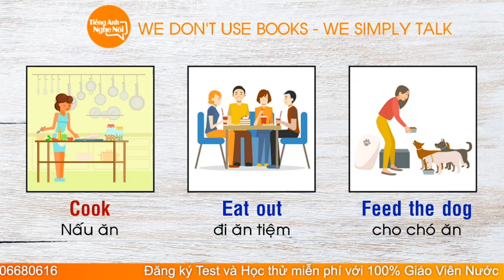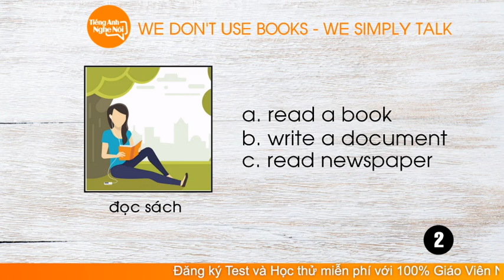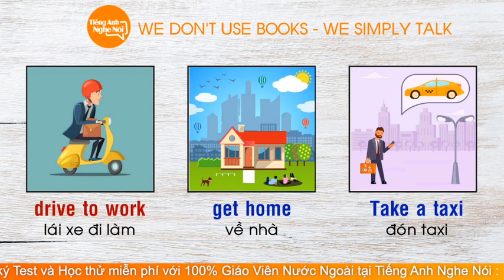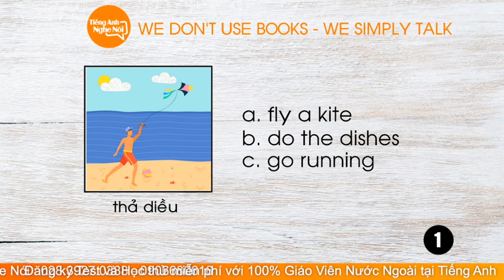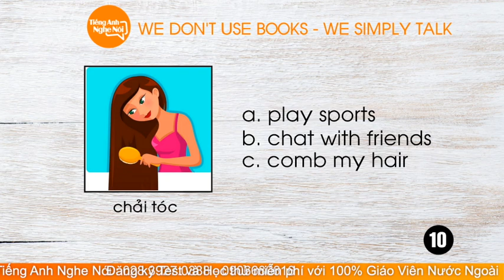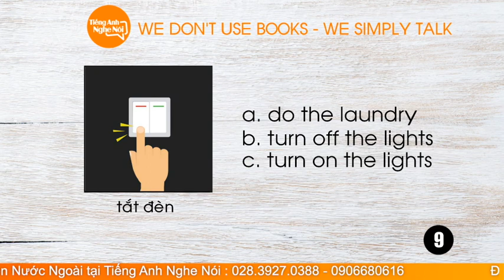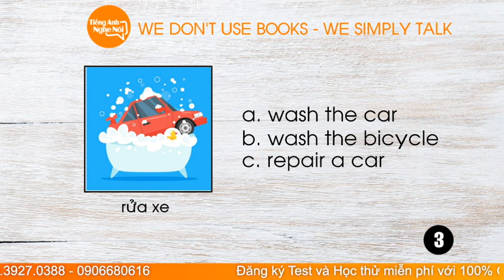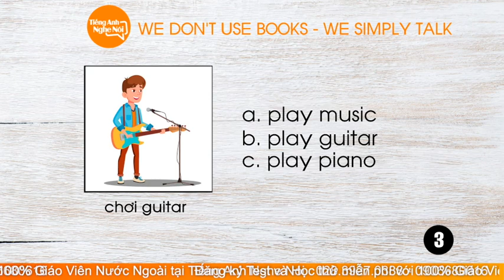[Topic] Daily Routines and Activities | Hoạt động thường ngày | Teaching English in Vietnam